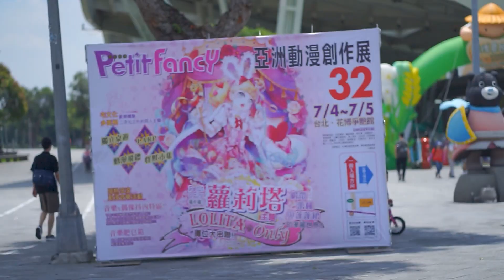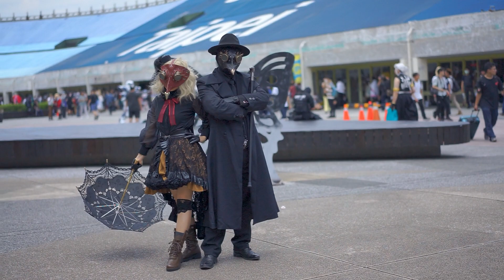【PF32】亞洲動漫創作展COSPLAY攝影 in 台北花博爭艷館|Taiwan COSPLAY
疫情後第一場活動
第一次用動態紀錄Coser
加上脫離場次太久沒有認識親友
也不曉得現在的會場文化
只好都用側拍記錄
然後當天實在有夠熱
夏季活動大家要多補充水分啊